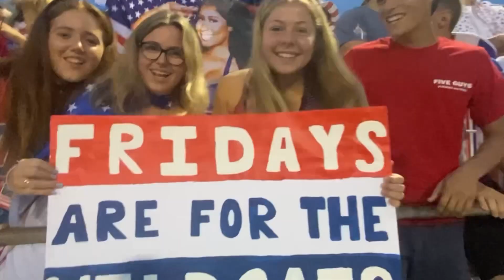Wilmington Wildcats 2023 Home Opener